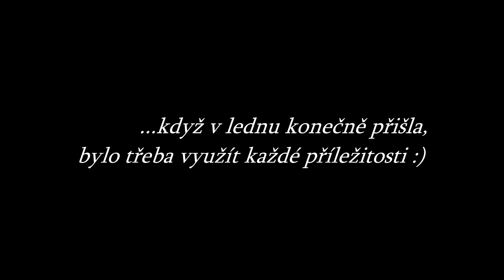The 2021 season in Jeseníky mountains has finally started